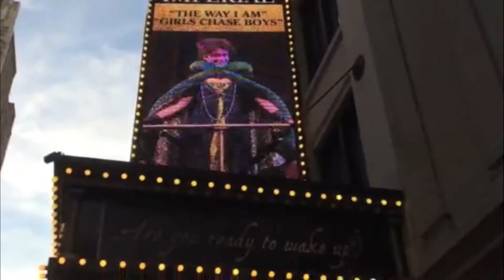Rubber ducks, boats, coconuts, giant slides, and Broadway!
Episode 4 of Squeak and Geek's (super gay) Summer Adventures in NYC! "Season Finale" is up next!